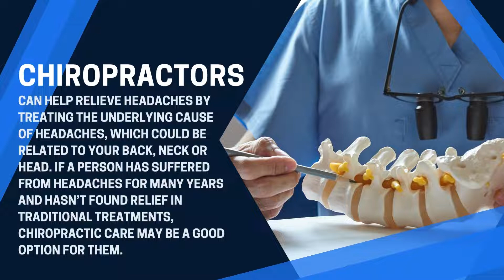Chiropractic Adjustment for Vertigo Woodway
Chiropractic Care for Migraines Woodway
Most people experience headache pain at some point in their lives. Headaches can range from a mild, dull ache, to severe, throbbing pain accompanied by nausea. The location of the headache and the kind of pain you’re feeling are a good indication of the type of headache you have.

Headaches can be disruptive to everyday life. There are many types of headaches, from tension headaches to migraine headaches, and are mostly caused by problems in the soft tissues surrounding the brain and spinal cord. Anyone can get a headache, including teenage children and even adults, who may experience migraines. Tension headaches are the most common type of headache. These can also include part of your scalp pain as well as pain inside your skull and on one side of your head only. Chiropractic adjustment for migraines Woodway has been shown useful in treating and preventing tension headaches, as well as providing relief for migraines.

According to the American Chiropractic Association, chiropractic care for migraines Woodway is a primary health care profession that focuses on the prevention and treatment of physical disorders by the manipulation of spinal joints. The chiropractic profession uses a wide range of treatments to help people feel better and prevent pain from returning.

Chiropractors can help relieve headaches by treating the underlying cause of headaches, which could be related to your back, neck or head. If a person has suffered from headaches for many years and hasn’t found relief in traditional treatments, chiropractic care may be a good option for them.

The treatment options may include:

Manual therapy
Soft tissue therapy
Modalities including electrical stimulation, acupuncture, and ultrasound
Rehabilitation
Lifestyle changes and education
Referral and co-management

If you're suffering from a headache, it's no wonder that you do everything in your power to help ease the pain. The good news is that chiropractic care is a proven treatment for many headaches and migraines. Chiropractic adjustment for migraines Woodway target the nerves surrounding the spine – specifically nerves in the neck, back, and upper extremities. In many instances, chiropractic can reduce inflammation and alleviate pressure on the nerves caused by stress or physical trauma.

Chiropractic manipulation, done by adjusting the spine, has been shown to provide relief in many headache sufferers. Chiropractors are trained to evaluate postural problems and recommend specific exercises and lifestyle changes that can help to reduce headaches. If you have frequent headaches, chiropractic care for migraines Woodway may be worth a try, you should consider consulting a chiropractor.

If you're looking for chiropractic care for headaches Woodway, look no further than Back to Action Chiropractic Center. At Back to Action Chiropractic Clinic, our team of certified chiropractors in Woodway is expert at identifying and treating the source of your pain. A variety of sophisticated techniques can help you find relief from headaches, migraines, and other common problems. We'll be happy to answer any questions you have about our services.